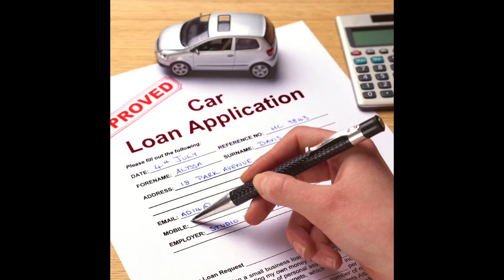Learn How to Save Money & have Financial Freedom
Learn How to Become successful and have Financial Freedom to Become Successful in Life. Learn about Ideas Purpose and Planning and Gain Investments Tips while you Plan for a Great Retirement.